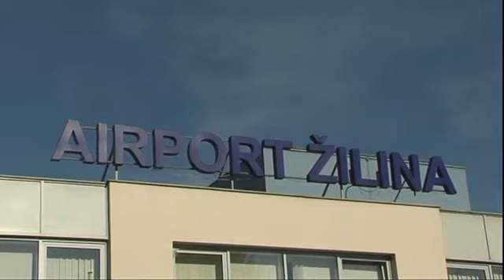Žilinský turistický kraj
Organizácia Žilinského samosprávneho kraja- Žilinský turistický raj
propaguje svoj región nielen na Slovensku, ale aj v zahraničí na mnohých výstavách, veľtrhoch a iných podujatiach, ktoré prispievajú k zviditeľneniu Slovenska a žilinského regiónu